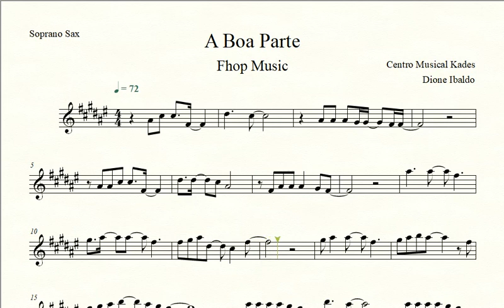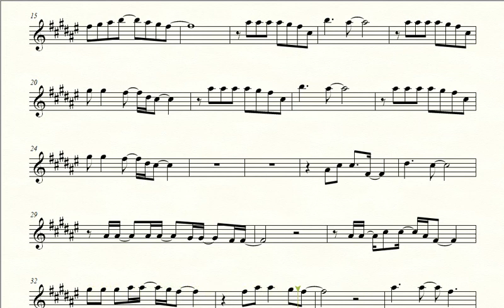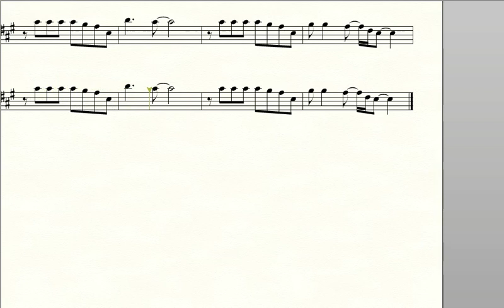Partitura A BOA PARTE - Fhop Music - Sax Soprano